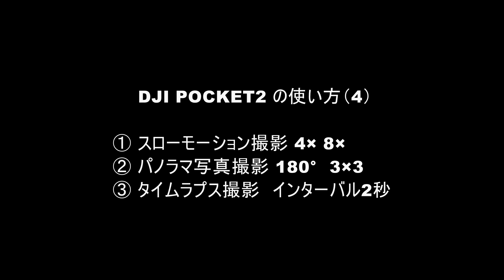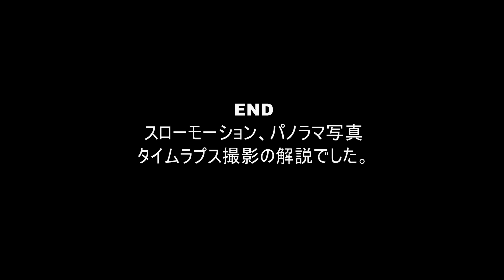DJI POCKET2の使い方(4) スローモーション撮影、パノラマ写真、タイムラプス撮影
(1) スローモーション　4倍速、8倍速でのビデオ撮影　(2)パノラマ写真撮影　3×3　180°　(3)タイムラプス撮影　インターバル2秒　それぞれの撮影方法を解説します。